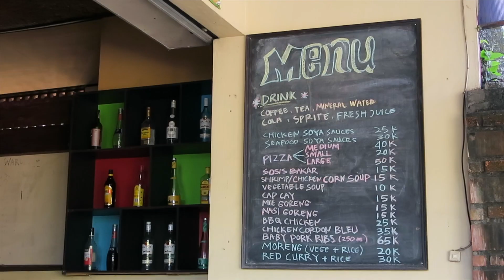SUNSET OVER KARANG BOMA CLIFF | Arriving in Uluwatu | BALI TRAVEL VLOG | 44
Bags packed, new bike acquired and we are off to our next destination - Uluwatu! The traffic was wild but absolutely worth the trip to see this incredible place (and just wait until you see our homestay). The only thing more enticing to us than a good cup of coffee is a breathtaking sunset and boy-oh-boy did Uluwatu deliver! We made sure that our first evening here would be spent watching the sun set over Karang Boma Cliff and in this vlog you get to take in these amazing views as well!